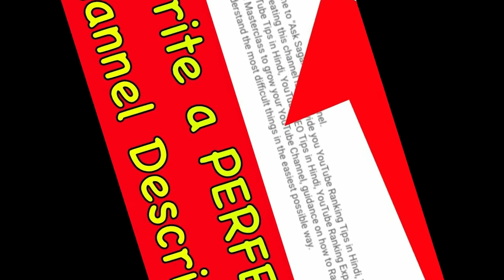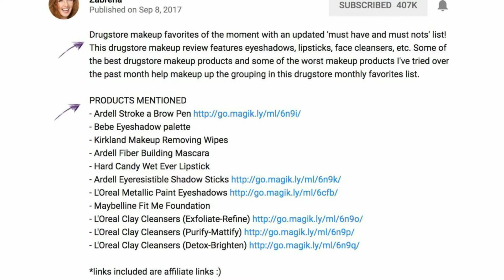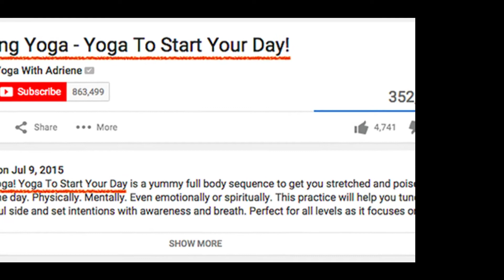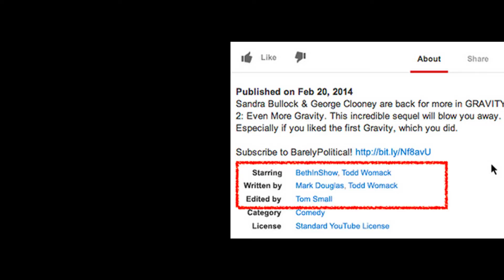AN AMAZING IDEA ABOUT YOUTUE EVERY NEW YOUTUBER SHOULD WATCH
Founded: February 14, 2005, San Mateo, California, United States
CEO: Susan Wojcicki (Feb 5, 2014–)
Parent organization: Google (2006–)
Headquarters: San Bruno, California, United States
Founders: Jawed Karim, Steve Chen, Chad Hurley

🎥 STAY SAFE STAY EARNING

🔴 *** ABOUT ME ***
IN THIS CHANNEL WE TALK ABOUT SOCIAL MEDIA,WE FOLLOW EVERY UPDATE OF EVERY SOCIAL MEDIA PLATFORM

• YOUTUE
• YOUTUBE UPDATES
• 2021
• YOUTUBE 2021 UPDATES
• YOUTUBE SHORTS
• TRENDING PAGE YOUTUBE
• NEW CHANGES
• CHANGES IN YOUTUBE TRENDING PAGE

5 THINGS EVERY NEW YOUTUBER SHOULD NOTICE | ZS YOUTUBE TIPS